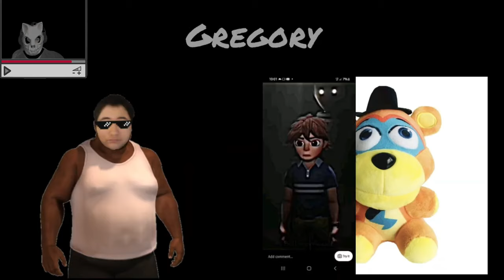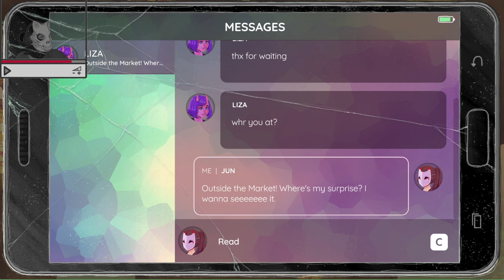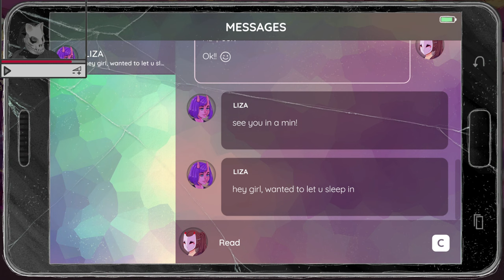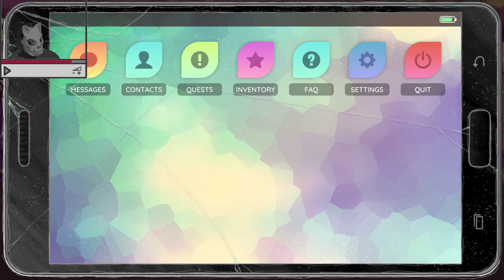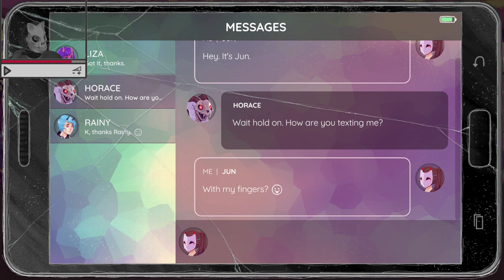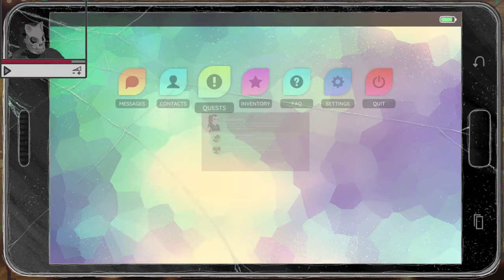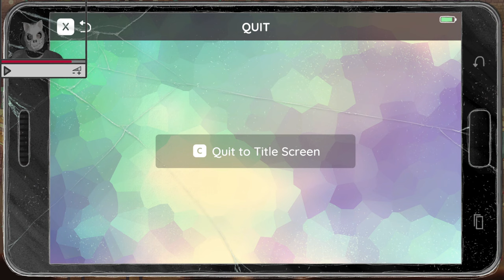There's something magical in The World Next Door, and it's not The Owl House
I don't know what The Owl House is but it seems clickbaity enough. Anyway, watch tccasanova play this puzzle-indie-not-visual-novel game he got for free!

Visiting The World Next Door while waiting for The Owl House

none :(

Tags used:
world next door indie game world next door game steam games puzzle game tccasanova funny game let's play the world next door

Tags not used:
German bugle music

Some system specifications:
GPU: GeForce RTX 3060 Ti
CPU: Intel(R) Core(TM) i7-9700F CPU @ 3.00GHz
Memory: 16 GB RAM (15.94 GB RAM usable)
Current resolution: 1920 x 1080, 60Hz